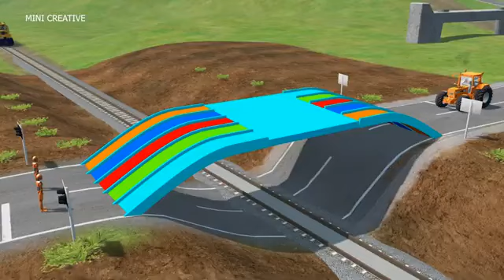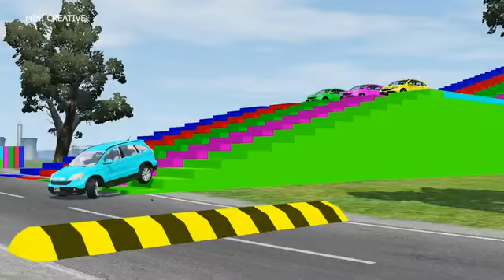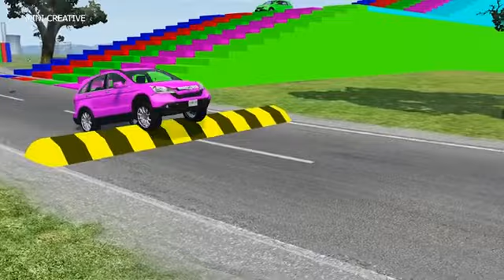Double Flatbed Trailer Truck vs speed bumps Busses vs speed bumps Beamng Dri